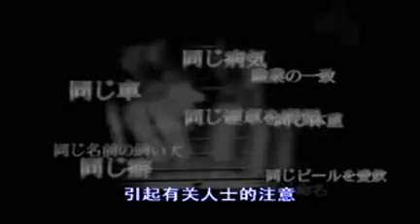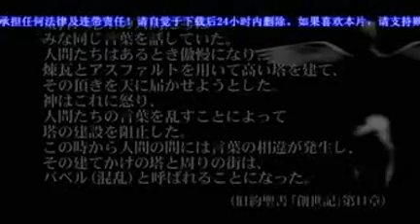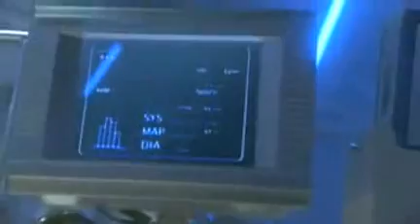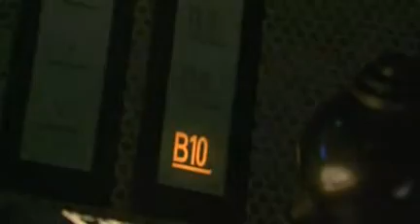Babel [バベル] - Ep1 part 1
TV Serie Babel(バベル) with Takashi Kashiwabara aka Kassy.